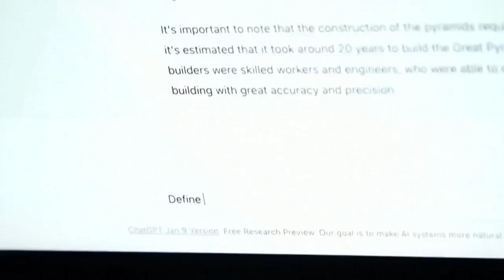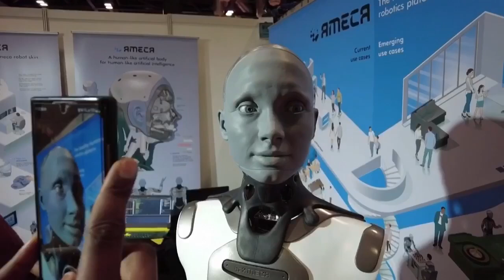Even robots are warning us about the danger of melding the AI with human organism...